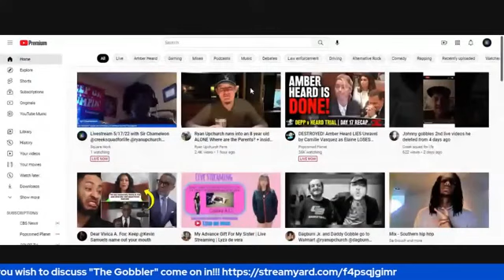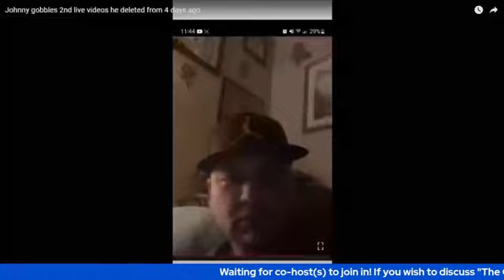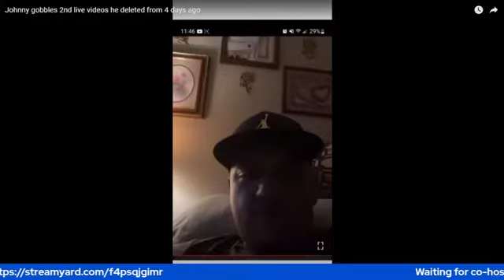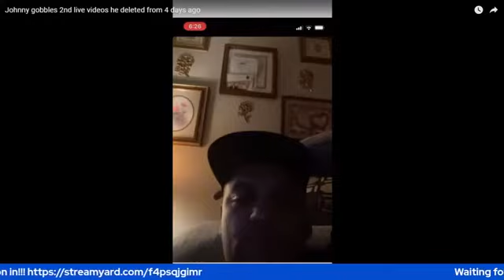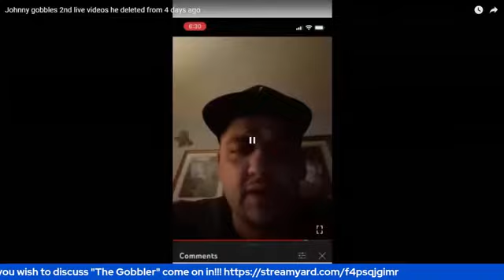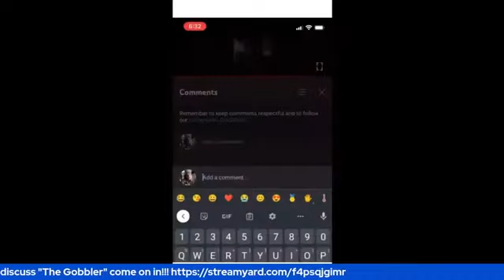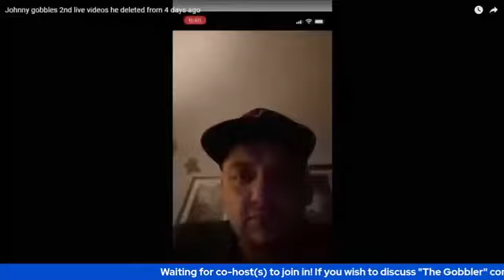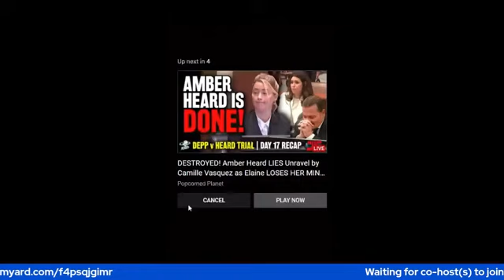Archive Square Work Media Live. more gobbler trolling.